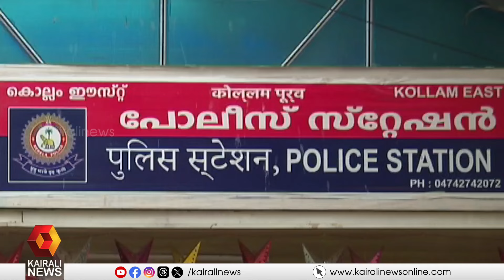മോഷ്ടിച്ച ബൈക്കുകൾ പൊളിച്ച് സ്പെയർ പാർട്സുകളായി വിൽക്കുന്ന മോഷണസംഘത്തിലെ 7 പേർ കൊല്ലത്ത് പിടിയിൽ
മോഷ്ടിച്ച ബൈക്കുകള്‍ പൊളിച്ച് സ്‌പെയര്‍ പാര്‍ട്‌സ് വില്‍പന്ന;
അന്തര്‍ സംസ്ഥാന മോഷണസംഘത്തിലെ 7 പേര്‍ കൊല്ലത്ത് പിടിയില്‍
7 members of inter-state vehicle theft ring arrested in Kollam for dismantling stolen bikes and selling them as spare parts